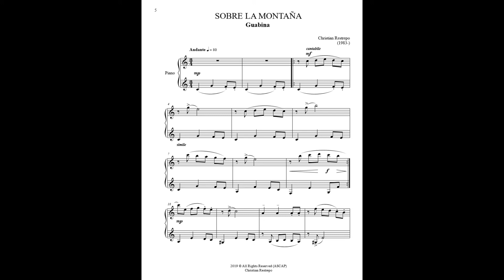Guabina for piano solo "SOBRE LA MONTAÑA", by Chrisitan Restrepo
SOBRE LA MONTAÑA is part of "PASEITO LATINO", a collection of musical pieces for piano based on south american rhythms and contemporary techniques.
These works were written in 2019 by Christian Restrepo.
SOBRE LA MONTAÑA es parte de "PASEITO LATINO", una colección de obras musicales para piano basadas en rítmos latinos y técnicas contemporaneas.
Estas piezas musicales fueron escritas en el 2019 por Christian Restrepo.